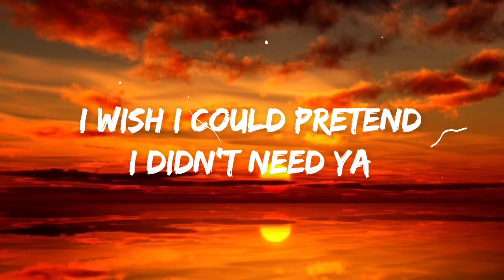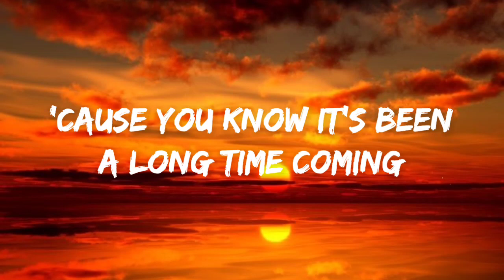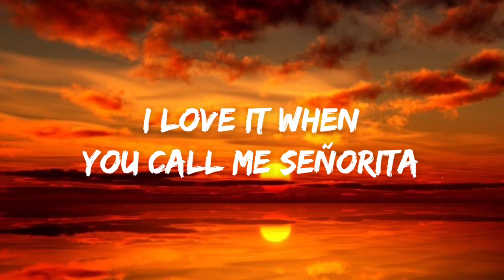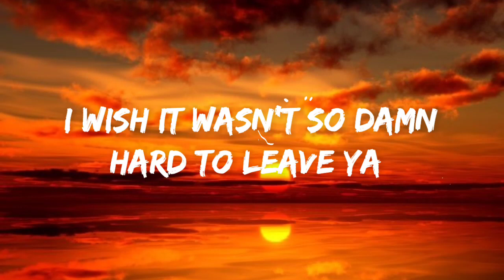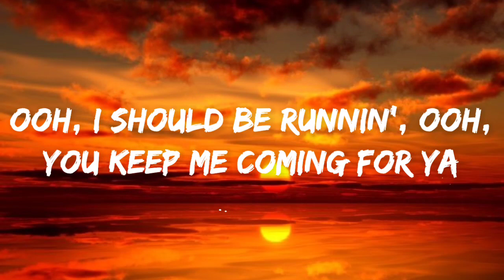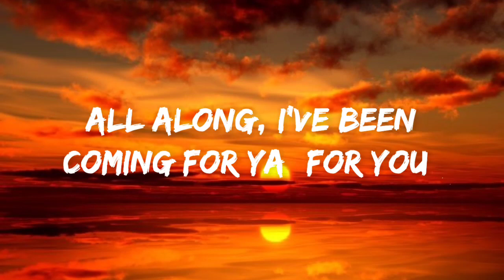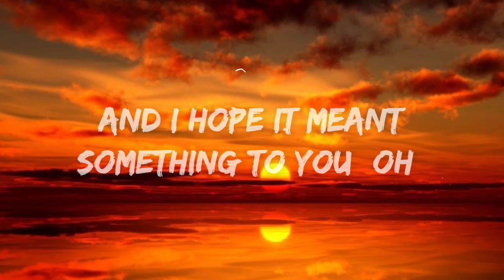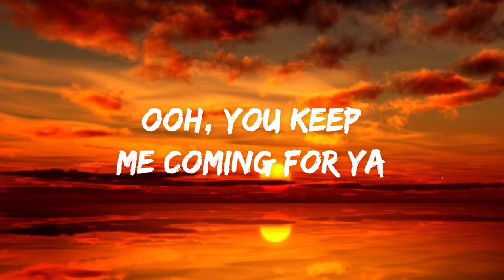Shawn Mendes, Camila Cabello, Señorita, (Lyrics)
Spotify Check Out